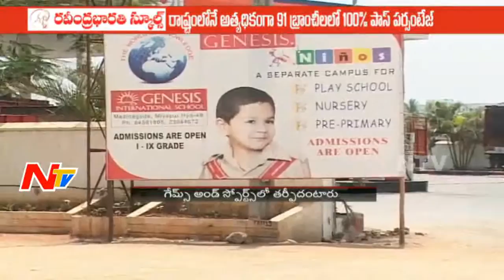Special Focus On Private And International Schools Busting Fee Increase | NTV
Special Focus On Private And International Schools Busting Fee Increase